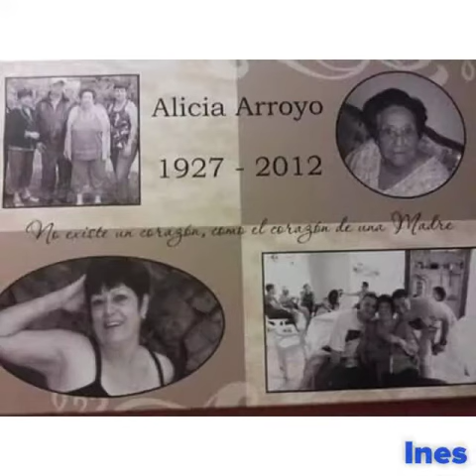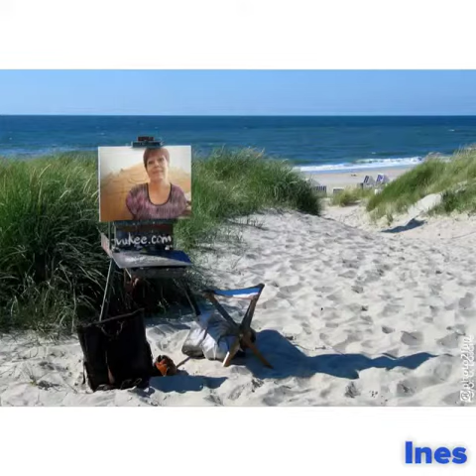Flipagram - marzo 07, 2015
Para ti mi querida amiga Tita en el día de tu cumpleaños,te preparé este detalle con algunos momentos de tu historia con mucho cariño y espero te guste.Muchas felicidades en tu cumpleaños y que Dios te colme de ricas y abundantes bendiciones y te regale mucho Amor,Felicidad,Salud y una larga vida.Te en vio un fuerte abrazo y que tengas un día muy feliz.Y a celebrar tu vida!